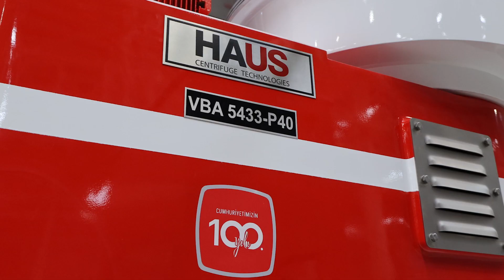CUMHURİYET SERİSİ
We do not forget our commitment to our history and are proudly inspired by it.
We are celebrating the 100th anniversary of our Republic with our new facility, which we designed precisely as a commemoration for it.

Tarihimize bağlılığımızı unutmuyor, gururla ilham alıyoruz.
Cumhuriyetimizin 100. yaşını, ona özel olarak anı niteliğinde tasarladığımız yeni tesisimiz ile kutluyoruz.